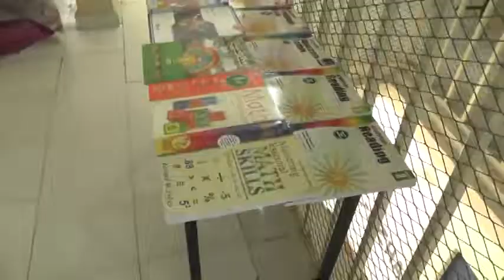Mamulka Dugsiga Al Azhar Ee Magalada Boorama Oo Soo Bandhigay Waxyabah